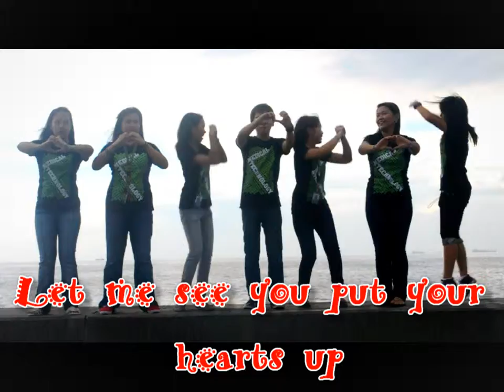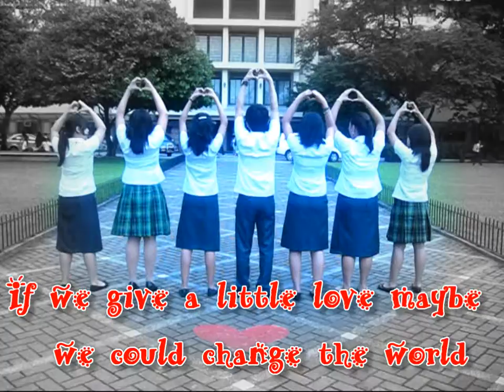Put Your Hearts up MV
Put your hearts up by Ariana Grande
2nd yr. Medical Technology strudents
Batch 2015 for PE music Video presentation.